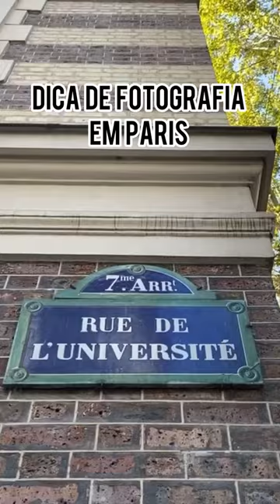Dica de Forografia em Paris 📍RUE de L’Université